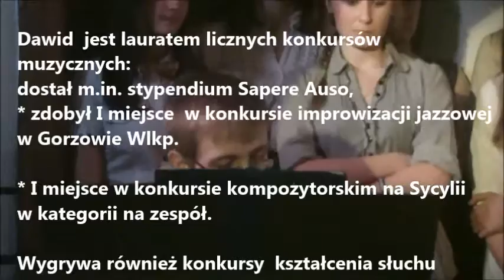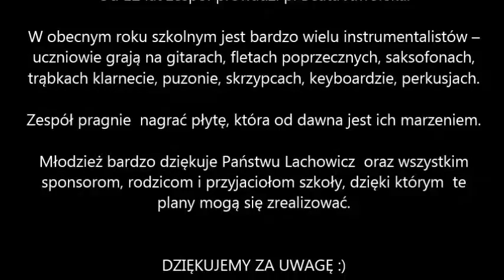Koncert zespołu "Bell Canto" w Herbaciarni "Powolność"